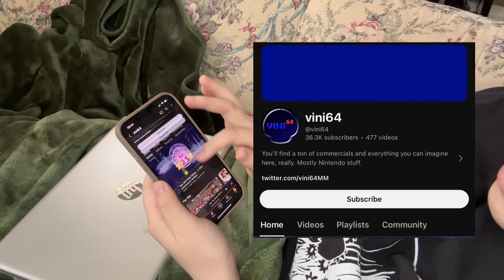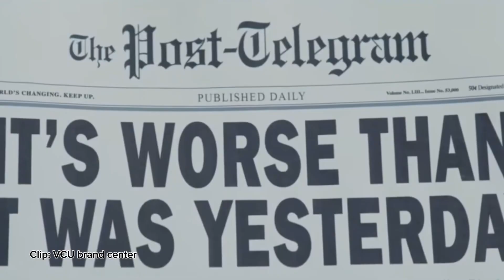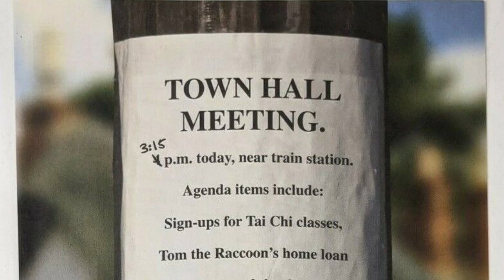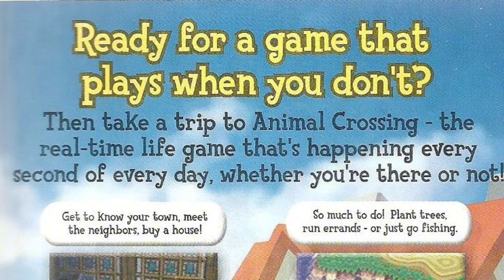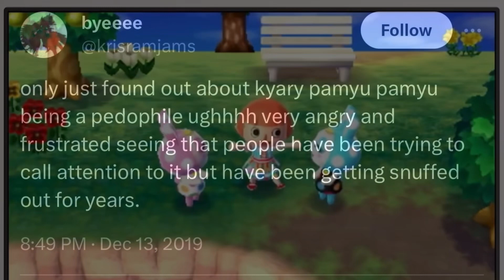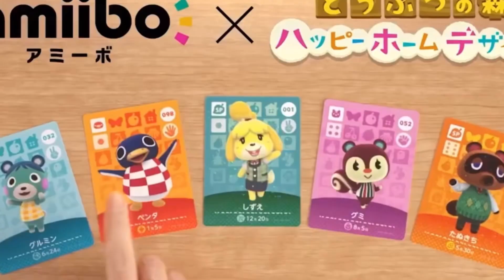An Advertising Major Explains The History Of Animal Crossing Advertisements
How did one of the most beloved life-sim games get to where it is now?  Was it advertising?  Good game design? A stroke of luck?  Perhaps all of it!